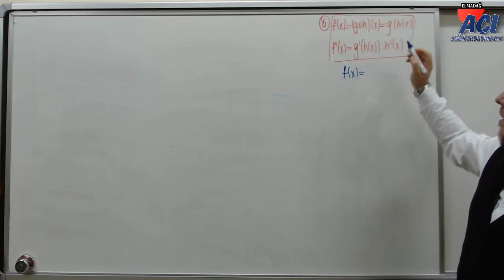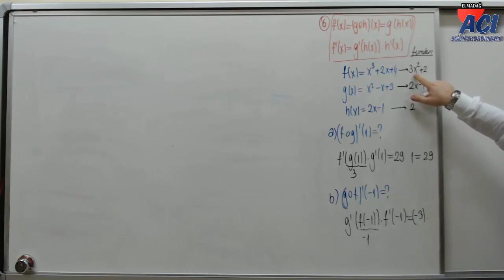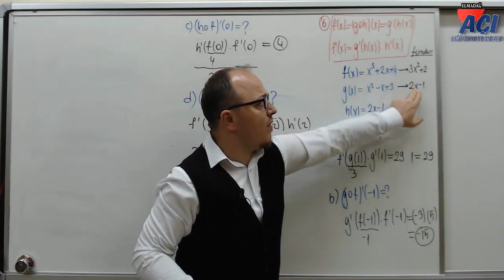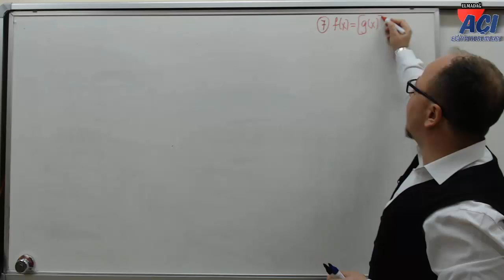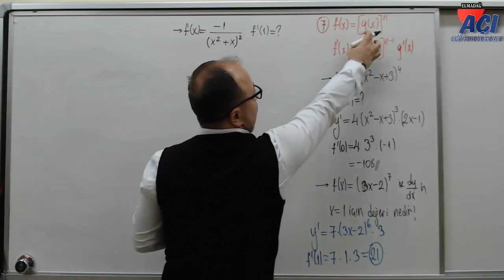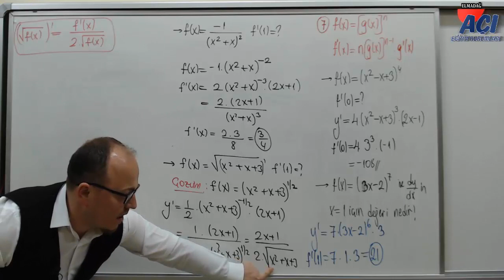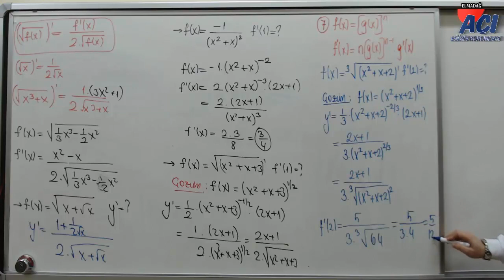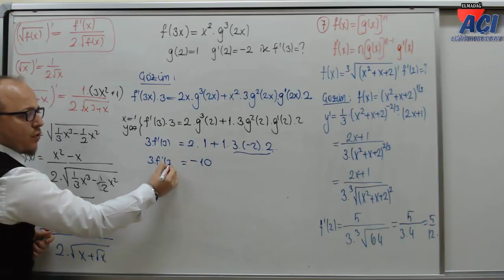MATEMATİK AYT / TÜREV-2